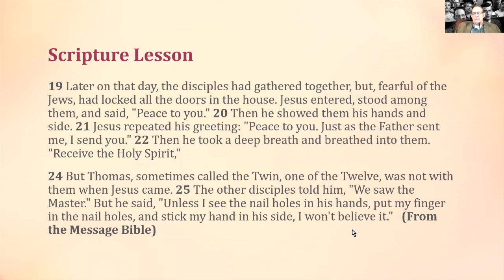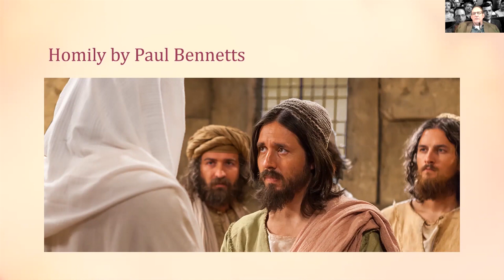Paul Bennetts on "Do Not Doubt, But Believe"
April 19, 2020 message by Paul Bennetts, "Do Not Doubt But Believe," Mission Road Community of Christ